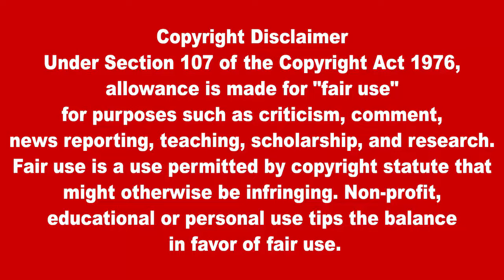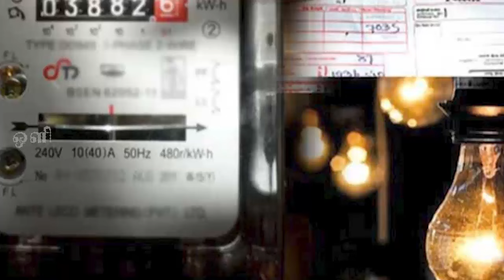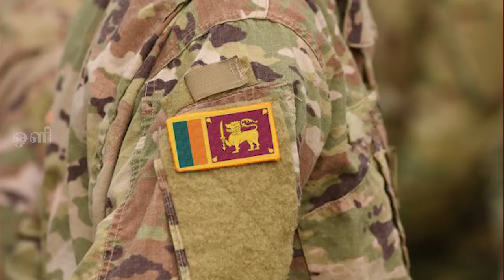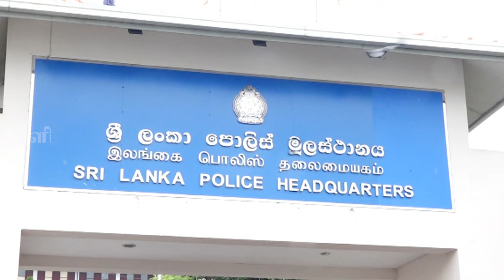இலங்கையின் இரவு நேர பிரதான செய்திகள் 29.05.2024 | Today Sri Lanka Tamil News | Tamil oli Tamil News